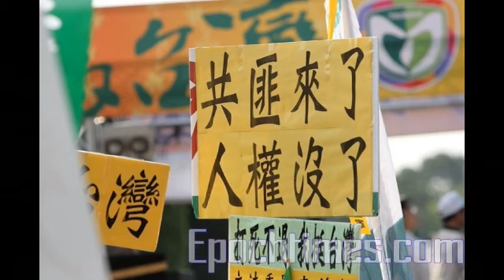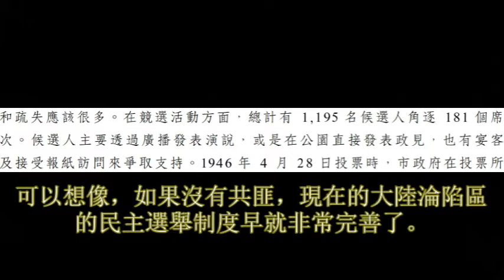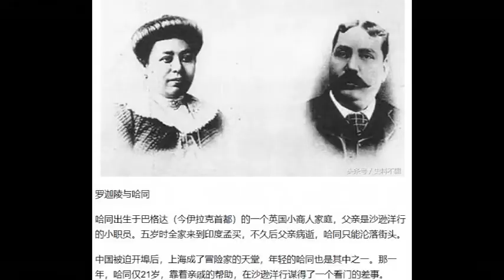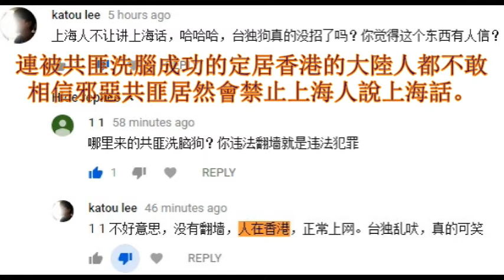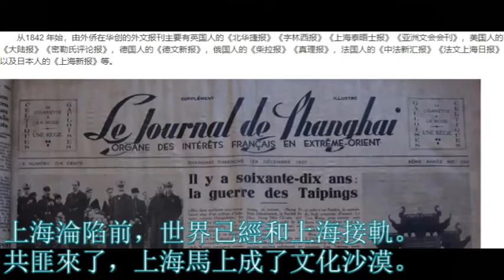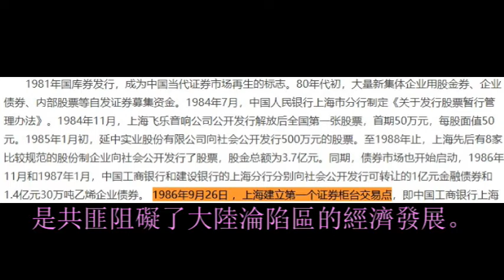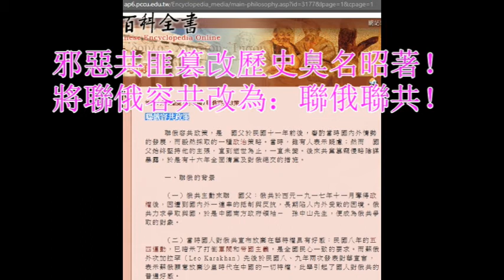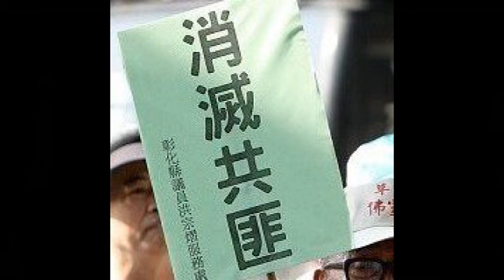中国人早在上海实现了中国梦。是共匪邪教破坏了中国梦。中国共产党才是阻碍实现中国梦的根本原因！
邪恶共匪禁止上海話。演員胡歌上海話比猶太人的上海話還僵硬。中国共产党不允许上海人公开说上海话，去中国化的反華行為！

万恶共匪疯狂打压上海话。方言馬上就要成為絕響了！中国共产党打压各地方言，去中国化史无前例！

中国人被共匪洗脑以后的15个错误观点，科学分析评价。共匪給大陸人灌輸的15个反革命邪教謬論。

中国政府称『钓鱼台』，为何共匪却称『钓鱼岛』？中国共产党此邪教组织如何给大陆人洗脑。中華民國大陸共党邪教洗腦的方法。

共匪习近平老祖宗領土一寸也不能丟，完全就是卖国贼胡說八道妖言惑眾！中国共产党邪教免費送給外國領土的證據，慘不忍睹，痛心疾首！

美國夢：簡單得說，就是任何人無論來自世界任何地方，有什麼宗教信仰，無論多窮，只要他在美國努力工作，他就可以賺錢買車買房。他的私有財產受到法律保護。只要努力，在美國人人都可以過上幸福富裕的中產階級生活。他也不會因為反對共和黨或者民主黨而受到打壓。

自從共匪邪教反革命集團出現，他們就不斷剽竊他人的知識產權。共匪習近平提出的所謂的中國夢顯然也是抄襲美國人很早就提出的美國夢。全世界都沒有認識到，中國人和外國人早就在中國實現了中國夢。最佳證據就是在自由民主的中華民國的上海市。當時的上海遠遠超越香港、可以和現在的美國紐約平起平坐。如果上海依然是獨立於共匪之外的城市，現在肯定有很多大陸人要偷渡去上海。在共匪侵略上海前，上海有來自全世界各地的合法的非法的移民，說著各種語言，不同風俗習慣。還有來自世界各地的廚師開的餐館。按照現在的標準，那時候的上海不知道有多少个米其林餐廳了。而且外國人都會說幾句上海話。

自從邪惡共匪來了，中國夢馬上變成了中國惡夢。像這些上海弄堂的中產階級人民家裡，有電話，有燒煤氣的熱水器。生活水平和當時的美國人差不多。共匪來了，反而電話被拆，熱水器被拆。 上海從第一世界馬上變成了第三世界。

這是民國78年北平大學生的愛國運動的視頻。幾十年過去了，大陸淪陷區的人民依然沒有基本人權。共匪喜歡說在民國38年前的中國是一個『萬惡的舊社會』。其實在共匪所謂的舊社會，中國人有基本人權保障，有選舉權和投票權。有言論自由，出版自由，結社自由。那個時候連妓女都有基本人權保障。上海淪陷兩年半，共匪還合法登記妓院。被共匪毛澤東害死的陳毅，當時還說：‘妓女’这个词必将成为一个历史名称！”  的確如此。現在大陸淪陷區小姐和妓女已經成為了同義詞，但是妓女卻完全沒有任何法律保障。

上海人都知道猶太人哈同。上海話說起來，他以前就是一個來自伊拉克的巴格達的小癟三。他就像現在很多大陸人跑到美國實現美國夢一樣，從最底層工作做起。他才到上海就給人看門當警衛。看見有錢的上海人還需要點頭哈腰的。後來從事房地產，把上海的南京路變成和美國紐約的第五大道一樣的高檔購物街。當時，外國人和中國人可以自由創辦學校，例如：復旦大學。他創辦了倉聖明智大學，而且完全免費。 而且外國人和中國人都有宗教信仰自由，他們的宗教組織也不需要堅決擁護中國國民黨。他們還可以自由建立宗教場所。現在的共匪邪教卻強迫宗教團體必須支持共匪。民國16年，哈同就出錢建立了阿哈龍猶太會堂。民國74年卻被愚昧無知的共匪瘋狂摧毀了。 哈同在上海實現了他的中國夢。他臨死的時候，財產有很多億。

現在中國人拼命跑到美國實現美國夢。共匪沒有分裂中國前，外國人都跑到上海實現了他們的中國夢。哈同在上海那麼多年，可以想像上海話一定說的很流暢。現在萬惡共匪卻禁止上海本地人從小就說上海話。共匪在大陸淪陷區各地都有禁止方言的去中國化的命令。

大家看見了。那時上海人的定義不是有沒有上海戶口，而是會不會說上海話。不少外國人都將上海當成了自己的故鄉。在上海的印度警衛、日本憲兵、和其他外國人都會說上海話。而共匪控制下的上海，卻沒有一個全天講上海話的電視台和電台。傳遍全世界華人圈的何日君再來，夜來香等歌曲都是來自英國人開設的上海百代唱片出品。共匪來了，那些外國公司都瘋狂大逃亡。 共匪導致海派文化完全萎縮。所謂的流行歌曲一直到共匪開始實行資產階級經濟體制才又開始恢復。

淪陷前的中國人是非常自由的。他們可以公開批評政府，發行報紙，建立電台等。上海這樣的大城市還有很多外文和宗教報紙。連共匪這個蘇聯反華勢力培養出來的傀儡都可以在自由中國境內經營顛覆中國唯一合法政府的反革命報紙和電台。1850年，英文報紙『北華捷報』就創立了。上海灘有名的報紙『申報』在1872年就由英國人創辦。被日本侵略者強迫查封一段時間。共匪來了，申報就被永久關閉了。民國25年，上海就已經有五大報紙：《申报》《新闻报》《时报》《时事新报》《大公报》，每日销售总数即达到五十萬份。在共匪魔爪控制下，上海現在卻只有三大報紙。《解放日报》、《文汇报》、《新民晚报》，而且很多內容都是相同的。民國34年，拥有营业许可的国营电台和民营电台有一百零八家。現在的淪陷區一家民營報紙和電台都沒有。

大陸淪陷前，人民可以自由創業，不受限制。共匪來了，卻強迫進行所謂的公私合營。淪陷前，中國就已經有股票交易。共匪來了，強迫取消。共匪出爾反爾，又開始允許私營企業發展。三十八年後，共匪才又恢復了股票交易。

淪陷前，也沒有共匪的戶籍制度，根本就沒有農民工的稱呼。農民進城打工，他們的孩子一樣可以在城市學校上學。 現在的共匪統治下，即使交稅再多，依然無法在居住城市上學。 那個時候也沒有敏感詞彙的存在。被共匪解放的淪陷區的災胞們連『政府』二個字都不敢直接寫出來。

大陸淪陷前，外國人、中國人都有宗教信仰自由。國民黨黨員蔣委員長以前是佛教徒，後來變成了基督教教徒。現在的共匪就是一個名副其實的邪教組織。他們做賊心虛，禁止黨員加入其他宗教。淪陷前，人民還可以自由建設宗教場所。這個聖索菲亞教堂在中華民國還沒有成立前四年就在哈爾濱建立了。共匪最擅長篡改歷史，他們將大陸淪陷說成是解放。被共匪解放的人民即沒有宗教信仰自由，也沒有建設宗教場所的自由。相反，教堂的十字架會被共匪強迫拆除。共匪還強迫新疆的穆斯林在齋月吃飯。很多共匪洗腦受害者完全不知道。文革的時候，共匪還強迫穆斯林吃豬肉，強迫和尚和尼姑結婚等。

淪陷前的宗教組織還可以建設學校。不光如此，他們的學校還可以自由選擇語言教學。 例如上海的聖約翰大學，號稱是東方的哈佛大學。一開始用上海話上課。現在的上海根本就沒有一家用上海話上課的學校。上海滬劇院招生都需要用一年時間教外地學生說上海話。 1887年，上海的聖約翰大學就全部用英文教課了。這麼好的大學在共匪侵略上海第3年就被共匪邪教給強迫關閉了。

共匪來了，大陸淪陷區停滯發展幾十年。如果當年共匪沒有分裂中國成功。可以想像，中國依然是一個統一的國家，而且各大城市恐怕早就超越香港，成了國際大都市。全世界的人民都拼命想法要偷渡到中國，要實現他們的中國夢。